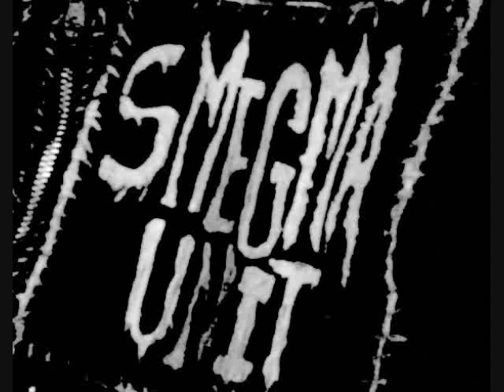Smegma Unit - Sodomy in (h minor)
Band: Smegma Unit
Song: Sodomy in (h minor)
Album: Excremental Echoes of Human Being
Year: 2010